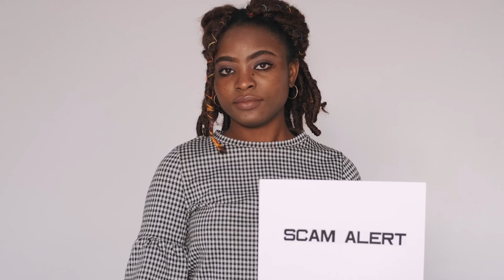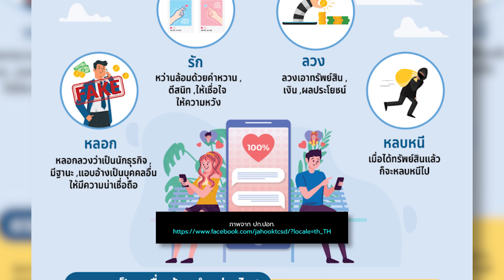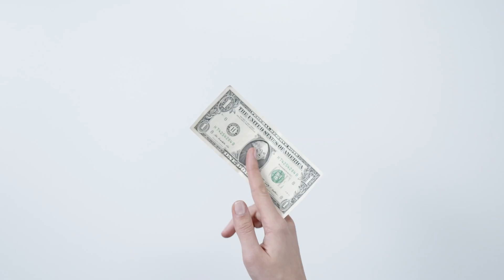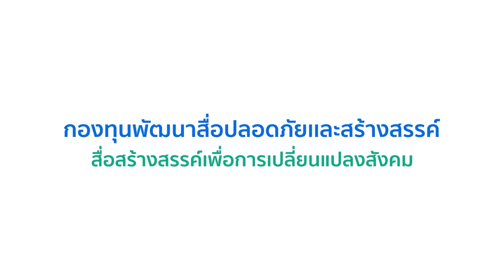ชัวร์ก่อนแชร์ Keyword : PRETEXTING ? -- ภัยคุกคามยุคใหม่ในการล้วงข้อมูล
16 ธ.ค. 66 - สิ่งนี้… คือภัยคุกคามยุคใหม่ทางวิศวกรรมสังคม ที่ใช้หลักจิตวิทยาในการหลอกลวงให้เหยื่อเปิดเผยข้อมูลสำคัญ
และสิ่งนี้… เป็นเทคนิคสำคัญที่แฮกเกอร์ใช้เพื่อขโมยเงิน หรือข้อมูลจากสถาบันการเงิน ซึ่งกว่า 88% ดำเนินการผ่านอีเมล
คือคำว่าอะไร ? มาร่วมไขคำตอบของคำปริศนากัน

🎯 ตรวจสอบกับ พลอากาศตรี อมร ชมเชย
เลขาธิการคณะกรรมการการรักษาความมั่นคงปลอดภัยไซเบอร์แห่งชาติ
สัมภาษณ์เมื่อ  8  กันยายน  2566

🔎 ตรวจสอบข้อเท็จจริง โดย จิรัชยา นวลนิ่มน้อย และ จิราภา อ่อนเกลี้ยง